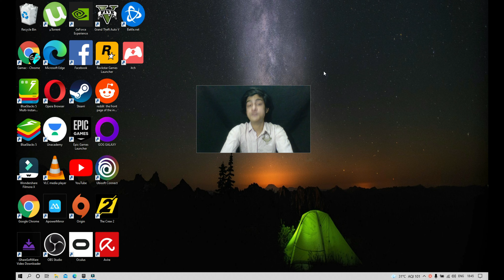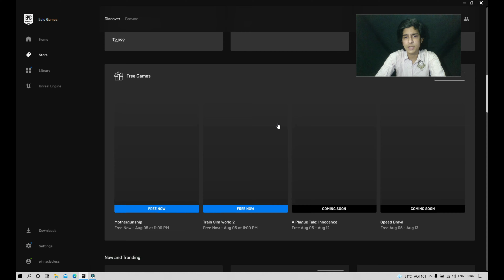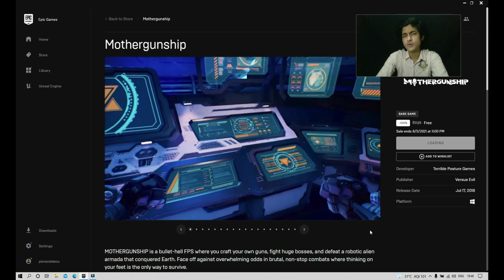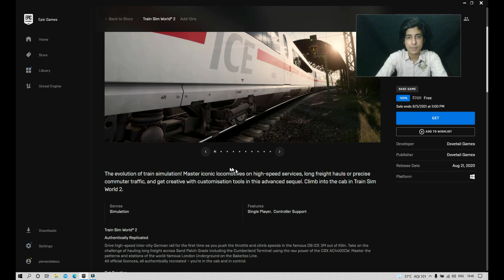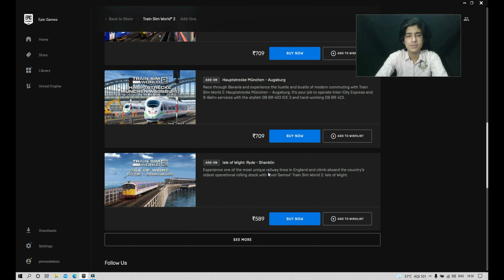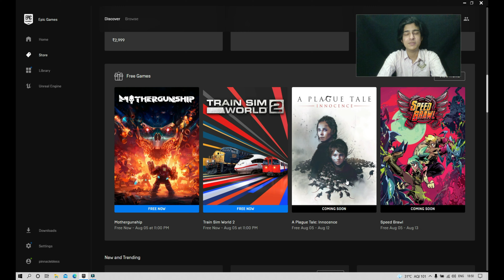AAA game and more games free to claim lifetime // epic games store // gamac shield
a plouge tale
a plague tale innocence
a plague tale innocence gameplay

a plague tale innocence trailer
a plague tale innocence review
a plague tale innocence ps5
a plague tale innocence ending
a plague tale innocence full gameplay
a plague tale ep1
playstation plus
free weekly games
xbox game pass
plague tale free to claim n epic
epic games mystery games
free to claim
plague tale innocence free on epic games
plague tale will be free
epic games weekly free games
epic games store
a plague tale free
A Plague Tale: Innocence Epic games
A Plague Tale: Innocence free for a limited time
A Plague Tale: Innocence free from epic games store
A Plague Tale: Innocence now free from Epic
A Plague Tale: Innocence free
A Plague Tale: Innocence claim for free
A Plague Tale: Innocence Company is it free?
A Plague Tale: Innocence a good game?
train sim world 2 review
mothergunship gameplay
epic free games every week,
epic free games ending,
epic games free nitro error,
epic free games frostpunk,
best free epic games for pc,
fall guys free epic games,
free nitro from epic games,
gta for free epic games,
epic games free fortnite,
free games on epic games for mac,
epic free games gta 5,
epic free games genshin impact,
free pc games in tamil,
free pc games iso file download,
free pc games june 2021,
free pc games june,
free pc games joystick,
best free pc games june 2021,
free pc games like gta 5,
free pc games low spec,
free pc games new,
free pc games now,
free pc games open world,
free pc games online,
free pc games pc,
free pc games puzzle,
free pc games play,
free pc games steam,
free pc games survival,
free pc games single playe
mothergunship review
a plague tale gameplay
full game
free games on epic games
free games for pc
free game
xbox
ps5 vs pc
free
epic games launcher
anime news
gaming news
games
crack
hindi
pc gamer
indian gamer
free staem games
free epic games
steam
free games
a plague tale innocence grátis, a plague tale innocence epic games, a plague tale innocence de graça, a plague tale innocence, a plague tale de graça, a plague tale grátis, allves games
mothergunship gameplay
mothergunship
mothergunship review
mothergunshipgameplay pc